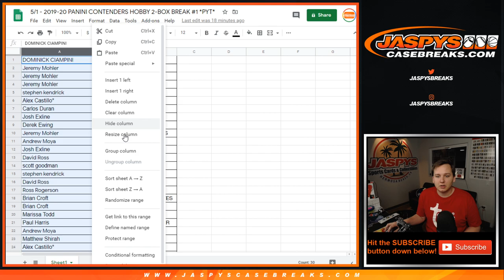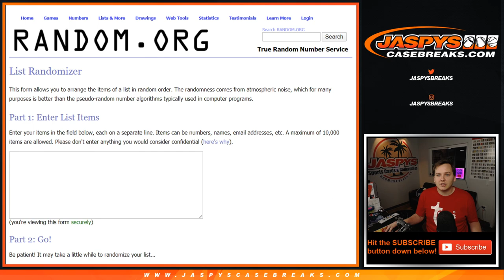*$100 Giveaway* 5/1 - 2019-20 PANINI CONTENDERS HOBBY 2-BOX BREAK #1 *PYT*